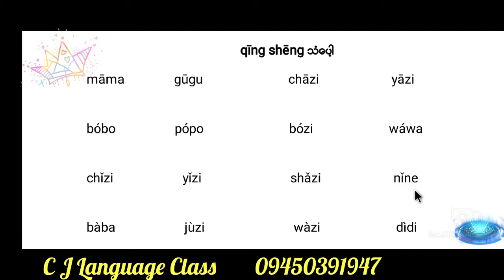Pinyin သင်ခန်းစာ 11